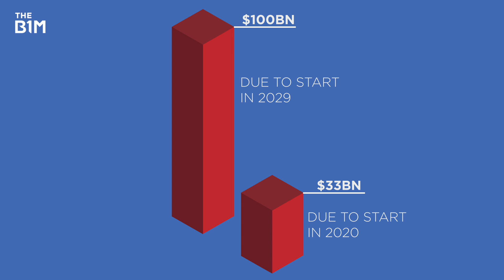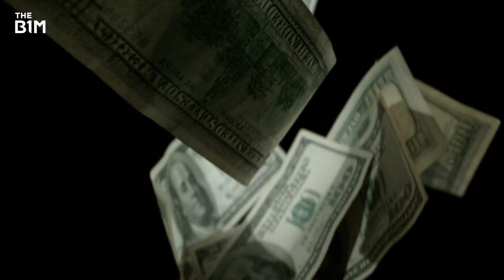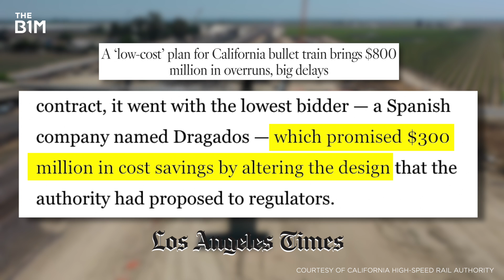What Went Wrong With California's High-Speed Railway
It promised to transform how Californians travel but is now seen as a “bullet train to nowhere.” This is why America's west coast megaproject has been far from high-speed.

Video Editing and Graphics - Jim Casey

Additional footage and images courtesy of California High-Speed Rail Authority, Gage Skidmore/CC BY-SA 2.0, Google Earth, J. Stephen Conn/CC BY-NC 2.0, Lisa Ferdinando/U.S. Secretary of Defense/CC BY 2.0, National Railroad Passenger Corporation, Siemens AG, TTCI, Virgin Hyperloop and OpenStreetMap Contributers